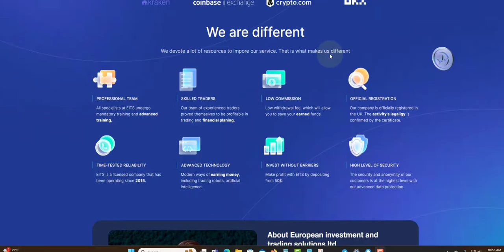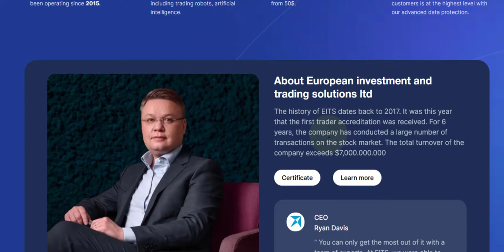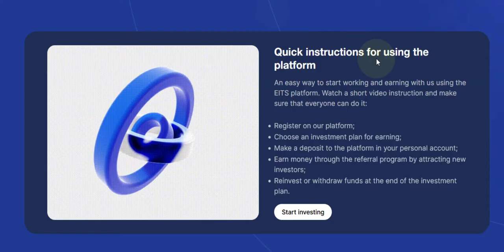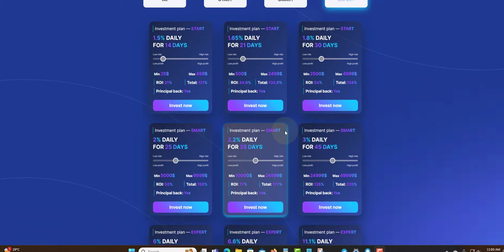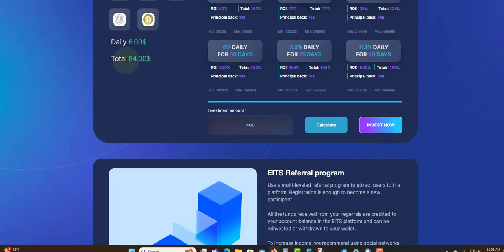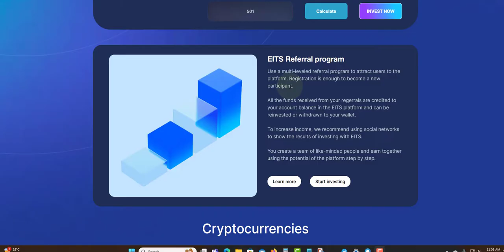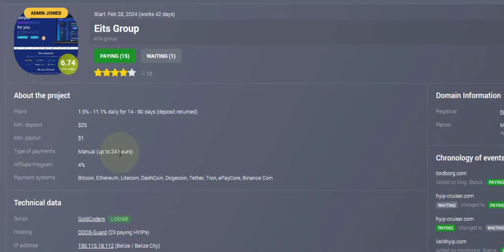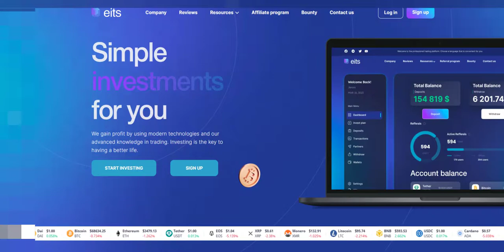EITS REVIEW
PLATINUM PLAT

VINANCEX
1.58% TO 4.81% HOURLY FOR 24 TO 120 HOURS

INVESTBOX
1% TO 3% DAILY FOR 7 TO 50 DAYS

ARBITAIN
4% TO 6% DAILY FOR 40 TO 60 DAYS

VEXILIFY
1.8% TO 5% DAILY FOR 6 TO 25 DAYS

FINOVO
2.33% TO 3.33% FOR DAYS
150% TO 250% AFTER 5 TO 12 DAYS
MINDEPOSIT $100

DAMLEPAM
104% TO 180% AFTER 1 DAY

INVESTMENT COMPUTER
5.5% TO 6.5% DAILY FOR 32 DAYS
115% TO 200% AFTER 30 DAYS

PIZOBOT
1.5% TO 5% AFTER 1 DAY
2% TO 3% DAILY FOR 7 TO 14 DAYS

AITIMART
1% DAILY PROFIT FOREVER

RENMPLAY
1% TO 2% DAILY FOR 200 DAYS

NUTRONX
0.2% HOURLY UNTIL YOU MAKE 150%

EXGOAT
4% TO 5% DAILY FOR 40 TO 50 DAYS

INDALEND
1.55% TO 3.35% DAILY FOR 30 TO 50 DAYS

WIZERPEOPLE
0.75% TO 3.8% DAILY FOR 100 DAYS

BITZO
4% TO 5% DAILY FOR 30 TO 40 DAYS

STAKINGI
0.3% TO 0.5% DAILY FOR 365 DAYS
MIN DEPOSIT $

AGRTECHNI
104% FOR 36 HOURS
110% TO 380% AFTER 3 TO 50 DAYS

ROTOR-FINANCE
1.5% TO 5.3% DAILY FOR 5 TO 30 DAYS

AXERA
2.89 DAILY FOR 44 DAYS
19.1% WEEKLY FOR 7 WEEKS
130% AFTER 32 DAYS
MIN DEPOSIT $

MIXLI BIZ
1% TO 3% TO DAILY STILL IT REACH 200%

GOLDENPRICE
0.43% HOURLY FOR 240 HOURS
150% TO 240% WITHIN 5 TO 7 DAYS
400% TO 700% AFTER 10 TO 15 DAYS

MULTICOPYTRADE
2.5% TO 4% DAILY FOR 30 TO 60 DAYS
1% DAILY FOR LIFETIME

F7TRUST
7% DAILY FOR 15 DAYS
300% TO 900% AFTER 120 TO 150 DAYS

ZENIXO
1% TO 1.4%

EITS GROUP
1.5% TO 11.1% DAILY FOR 14 TO 90 DAYS

BEMARG
2.1% TO 3.50 DAILY FOR 20 TO 55 DAYS
650% TO 20000% AFTER 35 TO 500 DAYS

BESTCRYPTODEPOSIT
110% TO 1500% AFTER 1 HOUR TO AFTER 1 TO 7 DAYS

HOURLYSOOO
4% HOURLY FOR 32 HOURS

NETMI
0.75% to 1% DAILY FOR 200 TO 230 DAYS

LEGITIMINER
2% TO 2.2% DAILY FOR 24 HOURS

NEWBOND
0.6% TO 5% DAILY FOR 15 TO 40 BUSINESS DAYS
105% AFTER 10 DAYS

BRUNOEX
0.55% TO 1.25% DAILY FOR 90 TO 365 DAYS
1.25% TO 5% ON MONTHLY TERM FOR 3 TO 1 YEARS

DUCKSWAPS
2% TO 15% DAILY FOR 10 TO 16 DAYS
4.60 EVER HOUR FOR 30 HOUR

PLANETARYASSET
0.6% TO 3% DAILY FOR 65 TO 225 BUSINESS DAYS

DIVIDENDGROWTH
0.65% DAILY UNTILL 170% RETURN
261 BUSINESS DAYS (365 DAYS)

0.4% TO 1.5% DAILY FOR 90 DAYS
8.6% TO 32.1% PROFIT PER MONTH

SAFEASSETS
0.24% FOR 1 MONTH AND 0.27% FOR MONTHS 3
0.40% FOR 9 MONTHS AND 0.50 FOR MONTHS 9